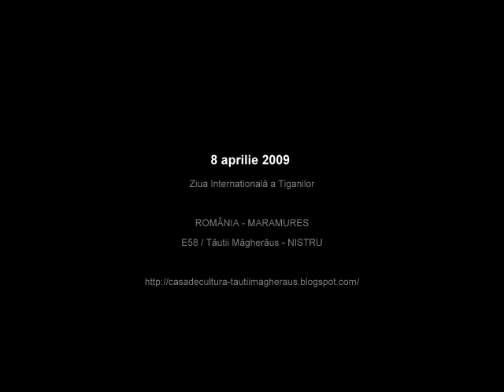8aprilie2009 - Ziua internațională a țiganilor NITRU, TĂUȚII MĂGHERĂU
ORGANIZATORI:
Consiliul Local
Primăria orașului TĂUȚII MĂGHERĂUȘ
Casa Orășenească de Cultură
(muzica - Ana HOSU)
Comunitatea de țigani din NISTRU